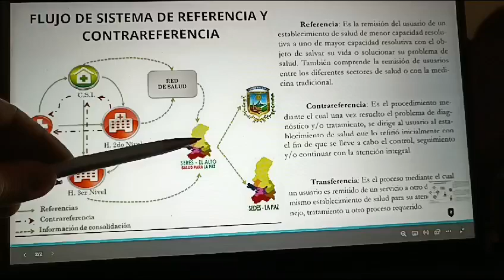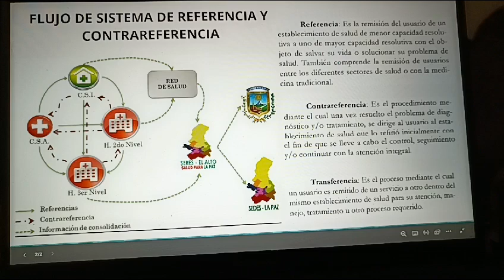FLUJO DE SALUD DE REFERENCIA Y CONTRAREFERENCIA